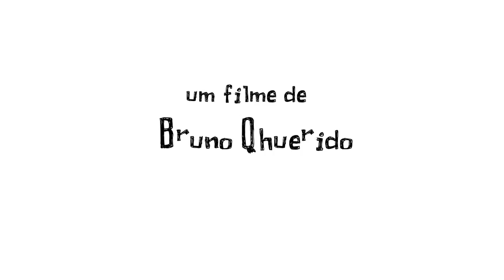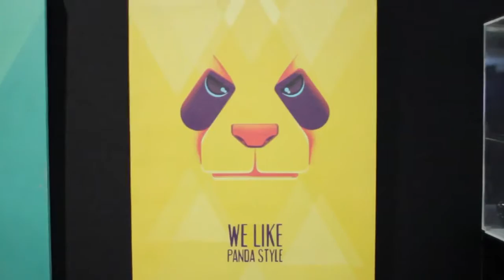POSCA - Pixel Show 2013 - por Phizzle Studio e Bruno Querido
Se liga no vídeo produzido pela Phizzle Studio e Bruno Querido no Pixel Show 2013.

Direto de Ubatuba/SP, três artistas incríveis se juntaram com um artista da Capital paulista e contaram um pouco como foi a experiência ao participar do maior evento de design, artes e criatividade.
Eles fizeram Live Paint e ministraram alguns Workshops no estande da Posca no Pixel Show.